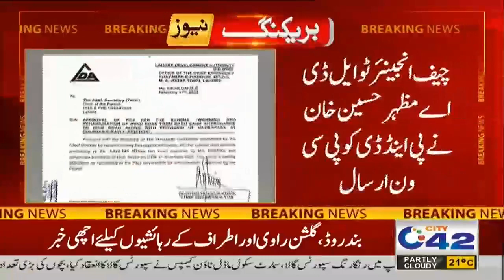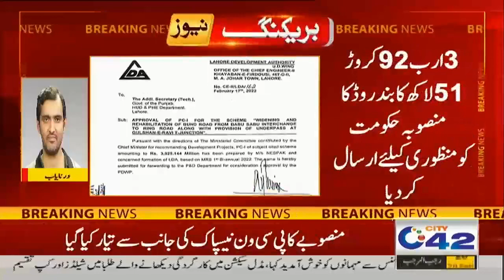Naya Tofan ! Hakoomat Bhi Maan Gae | 3pm News Bulletin | 28 Feb 2022 | City 42